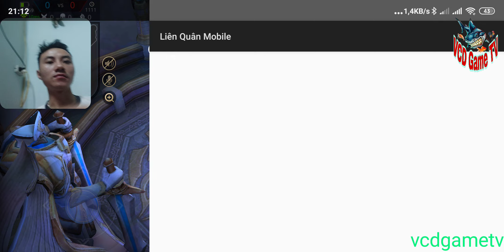Hướng Dẫn - Quay Khoảnh khắc xuất thần game liên quân mobile có logo và camera | vcdgametv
cực hay chưa ai làm được